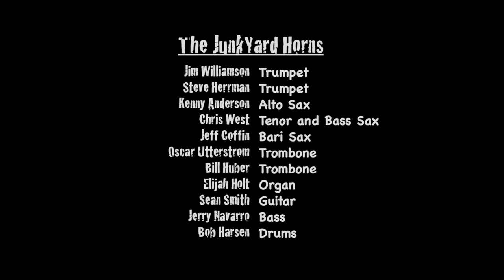Surprise - The JunkYard Horns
The JunkYard Horns perform "Surprise"

Live at The Building
East Nashville, TN

The JunkYard Horns:
Jim Williamson - Trumpet
Steve Herrman - Trumpet
Kenny Anderson - Alto Sax
Chris West - Tenor and Bass Sax
Jeff Coffin - Bari Sax
Oscar Utterstrom - trombone
Bill Huber - Trombone
Elijah Holt - Organ
Sean Smith - Guitar
Jerry Navarro - Bass
Bob Harsen - Drums